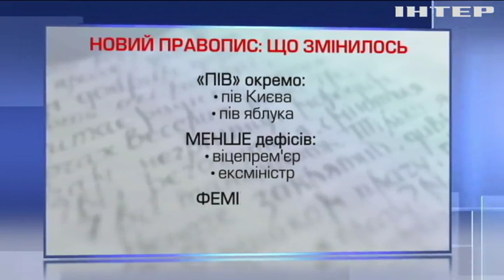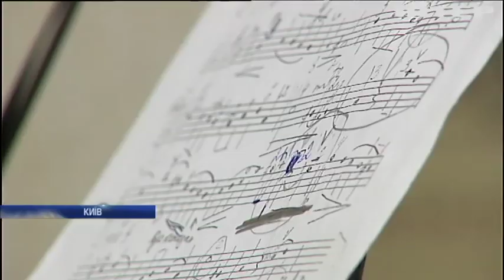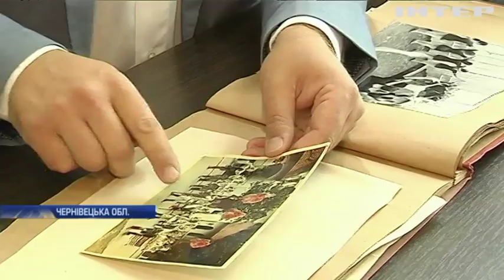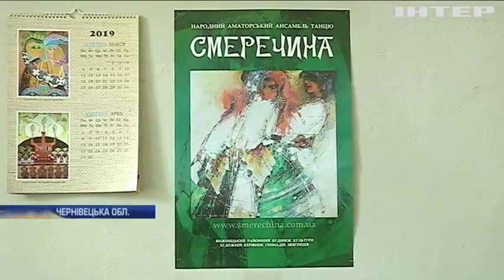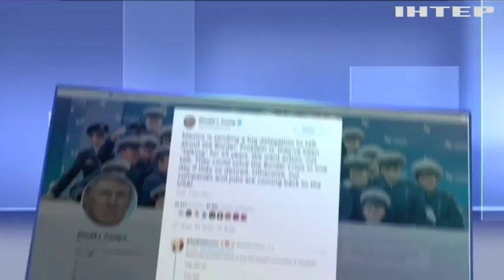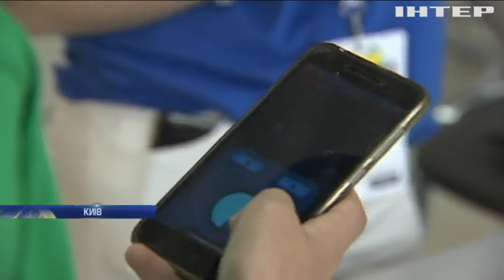Новости 9:00, выпуск за 3 июня 2019 года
Дивіться у цьому випуску: На Буковині відкрили пам'ятник хореографу ансамблю "Смеречина". Ізраїльська армія обстріляла сирійські позиції. Американські компанії можуть покинути Мексику